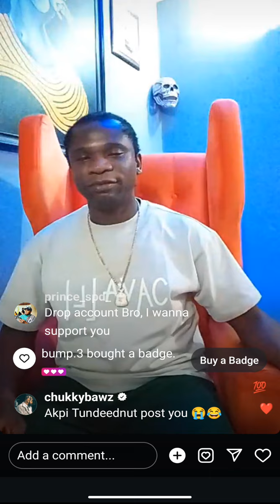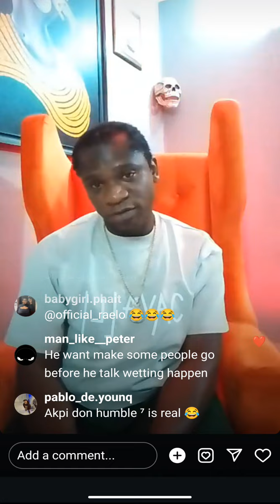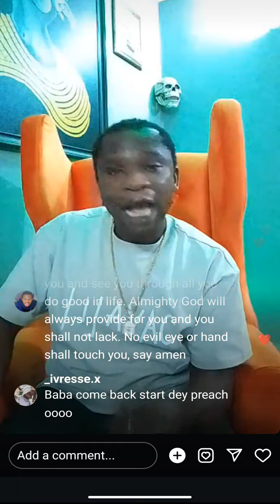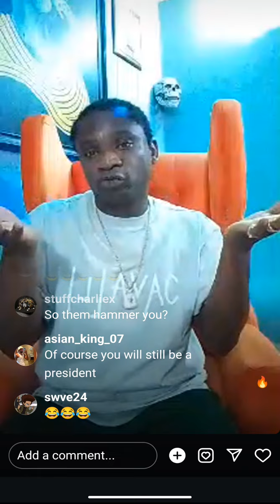How Burna Boy arrested Speed Darlington.